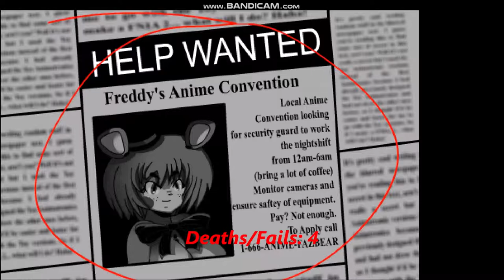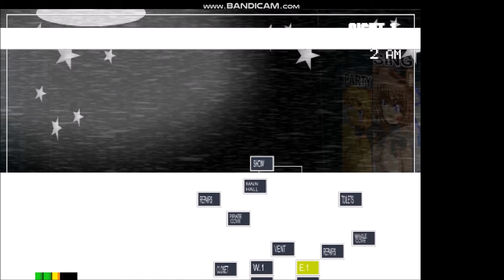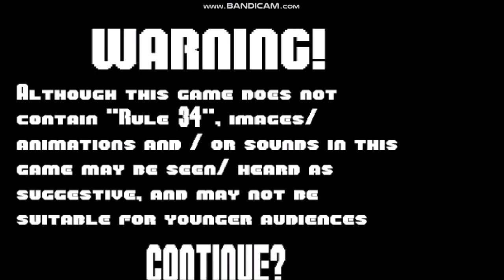Deaths/Fails (Failed Attempts) in Five Nights in Anime part 2